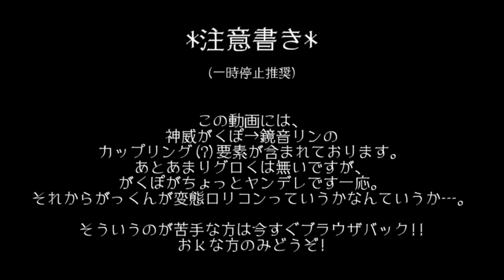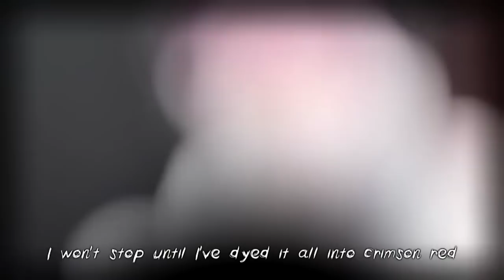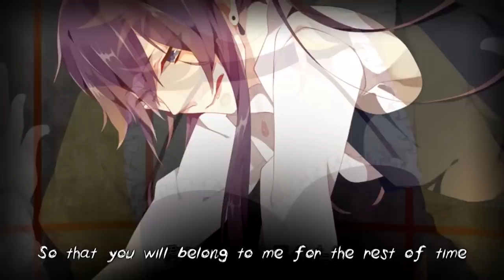The Tragedy of Chateau Cepage (ENGLISH Cover)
Vocals, Mix: Zoozbuh

I did a yandere song! It's pretty rare, so you better savour it tbh. The original pitch was too low for me so I had to pitch up by 3st (damn you and your inhumanly low voice, Gakupo...) I still feel like this may be the lowest I've ever sung though. Also, DAMN those chorus harmonies and those "la las" at the end. so painful to get right.

I also thought there needed to be at least one creepy laugh, just because. Hope you enjoy and it doesn't scare you TOO much :P Thanks to Cammie for the lyrics. Hope you don't mind me cheekily changing a line and a couple words. Oh and thanks for inspiring me to make my own version of this xD

Illustration: Hisame
Arrangement: Saku
Sound Supervision: Rokuya Setwa